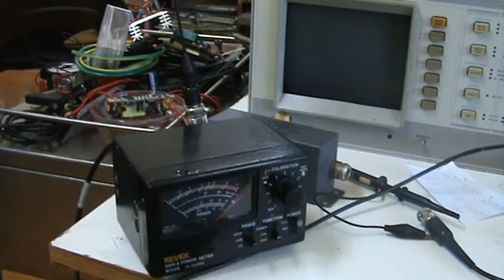antenna swr tested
swr testing